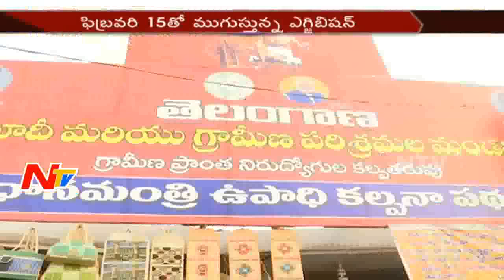Huge Visitors Rush At Nampally Exhibition Grounds || Hyderabad || NTV